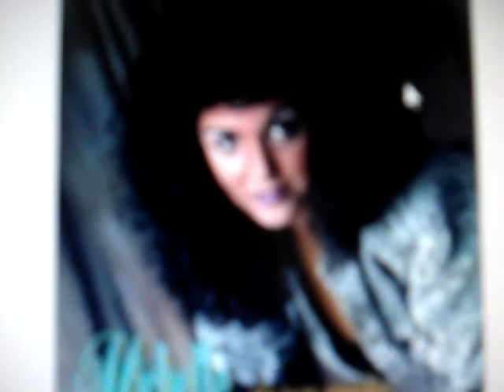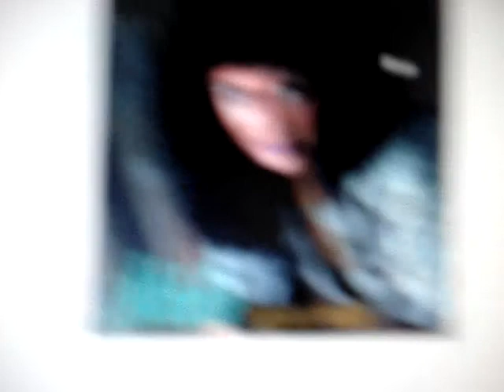Locos De Amor. MICHELLE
Locos De Amor..
Un Exito que lanzo a Michelle ala fama a finales de la decada de los 80's..
aun conservo este lp en el cual tambien incluye otros bonitos temas como ..para que te vas..algo para recordar. podria bailar toda la noche.
gracias michelle por estos bonitos recuerdos...
espero que youtube permita la publicacion de este tema..